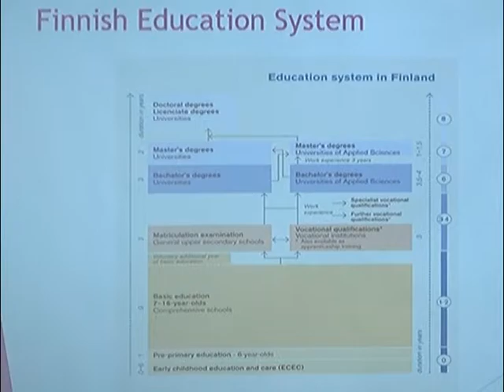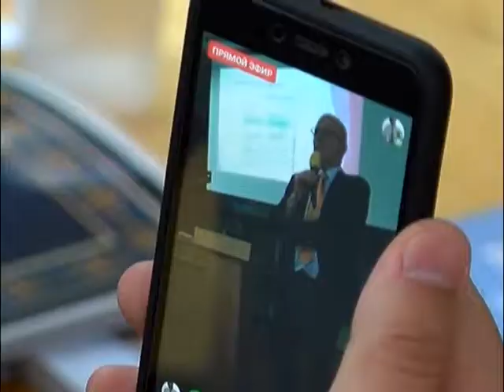Директор школи з Фінляндії поспілкувався з освітянами Миколаївщини 25.09.18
Президент Міжнародного союзу директорів шкіл, викладач з Фінляндії Арі Покка розповів про секрети фінської освіти.